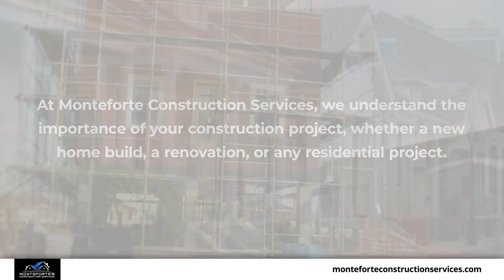Monteforte Construction Metairie Louisiana 70001